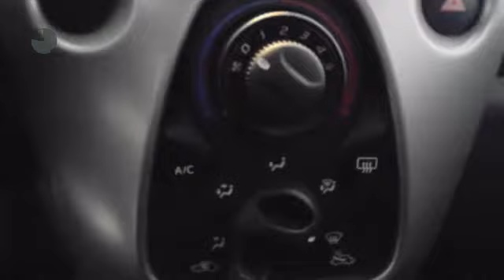Peugeot 108 1.0 e-VTi 5D Active Nu € 1.875,- Korting!